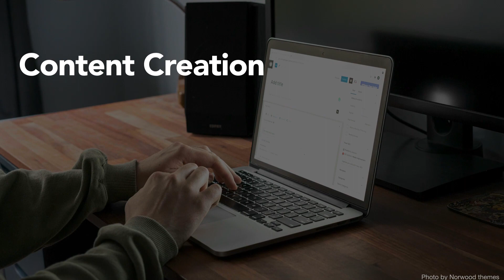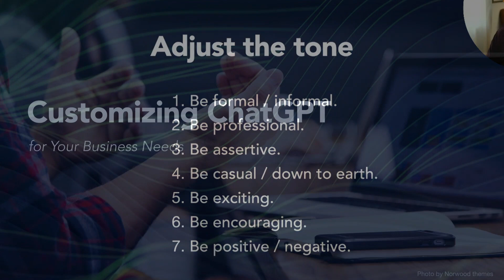Master AI Writing: Exclusive New Course Launch! 🚀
🚀 Boost Your Writing with an AI Companion. Use tools like ChatGPT to Help You Write More Creatively, Quickly, & Effectively. Our new Writing with an AI Assistant course will teach you just that!

🌟 Grab it now for $9.99 during launch week!

✍️ In this new course, you'll learn how to use an AI writing companion to:

🏆 Enhance Your Creativity
🔄 Speed Up Your Workflow
💪 Write More & Write Better
📈 Optimize Text for SEO

🔥 Within the first 15 minutes of class, you will have a clear understanding of:
- How to sign up & start prompting with ChatGPT & other AI tools to help you write
- Best practices for writing prompts (prompt engineering)
- Why & how you can use an AI writing assistant

🤖 How can an AI Writing Companion help you?

Generate ideas that inspire you to write
Edit your writing for grammar & spelling mistakes
Automatically rewrite your work in a different tone or for a different target audience
Condense or expand your writing
Turn your writing into a different format (i.e. social media post, email blast, article)
Translate your writing into another language
Summarize long text into condensed notes
Optimize your writing for search engines, making them keyword friendly
Generate catchy headlines, subject lines, and titles for your content
Write entire articles, posts, and other content for you
I hope to help you and your business grow with the use of new AI writing tools!

Phil